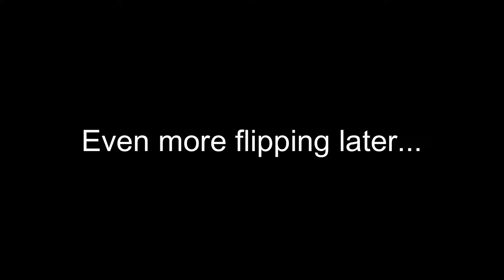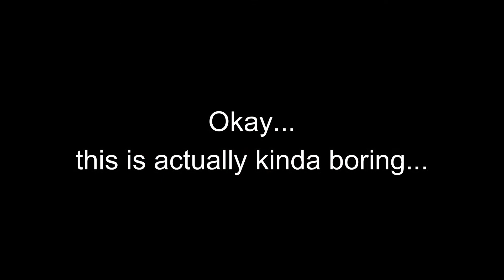Doing flips on a trampoline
Forgot to make a video this week so decided to just edit some footage of me doing backflips... Hope you enjoy :)